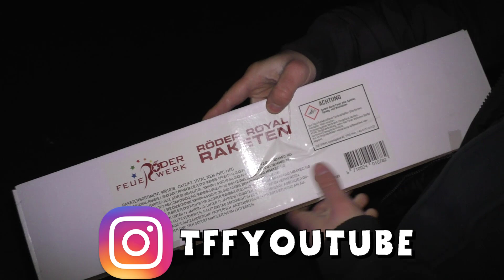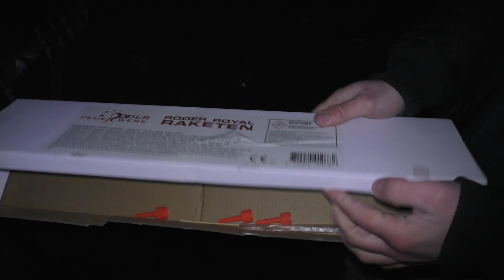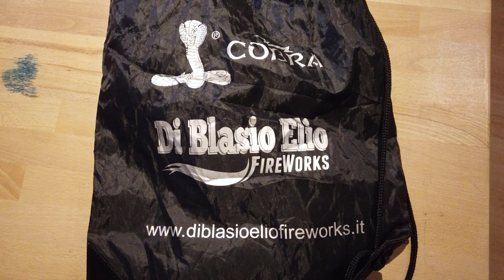RÖDER ROYAL RAKETENSET 8,95€ + TFF PYRO GESWINNSPIEL #7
Waaaaas für Raketen :o einfach unfassbar gut!

Viel Spass ;)

tff thefeuerwerksfreak youtube yt feuerwerk fireworks pyro pyrotechnik pyroisnocrime Böller topf pfanne saftig lecker paket röderfeuerwerk nopyronoparty